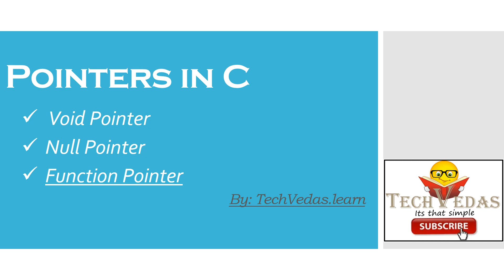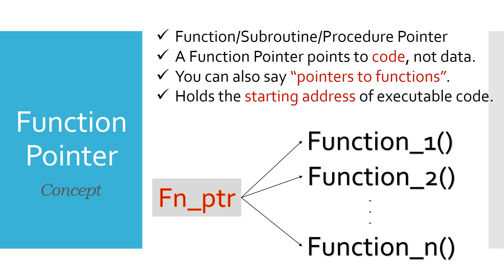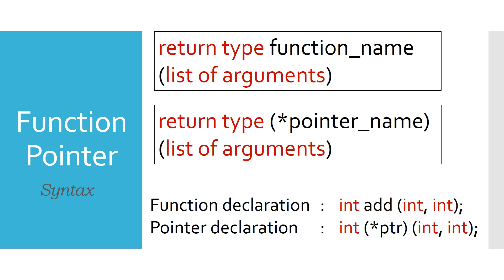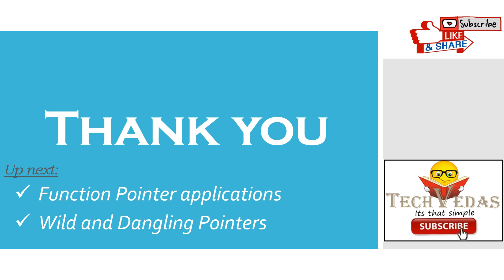Function Pointers in C | Pointer to a Function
Friends welcome to this video series on Pointers in C. In this lecture we are going to start our discussion on Function Pointers. We will see the Function Pointer concept syntax and its application with relevant examples.

Video tutorial playlist link